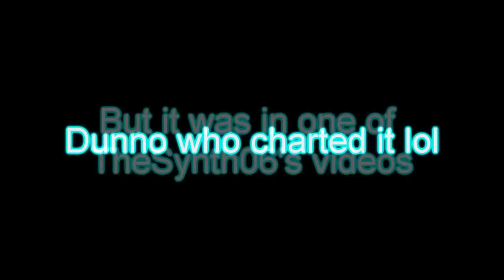Attack Attack! - Stick stickly - Guitar Hero 3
Once Upon A Time by Two Down.
lol AWESOME end to the song.
10/10 for randomness